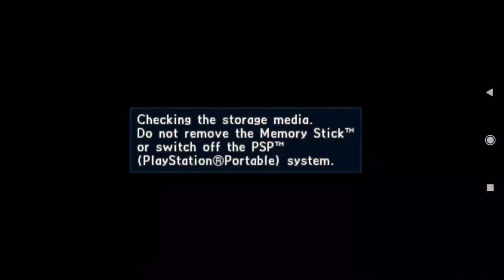Valkyria Chronicles II (PPSSPP) Part 34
Line : general6060

McAlliances1945